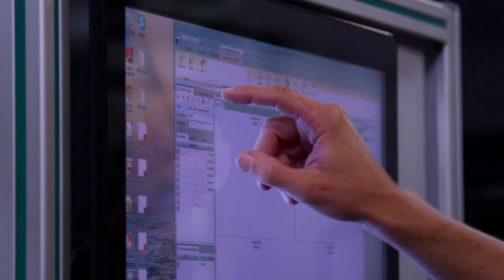ABB LB Pipe Svia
LB Pipe & Coupling Products, LLC (lbpipeandcouplingproducts.com)  has accelerated its growth by installing two robotic machine tending systems from SVIA LLC, US (SVIA.com). Founded in 2010,  LB Pipe of Magnolia, Texas manufactures high-quality precision couplings for the water well, oil country industry and American Petroleum Institute (API)-certified markets.

In moving to user friendly robotic automation, LB Pipe has been able to increase production and product quality, while providing a safer environment and increased responsibilities for its employees.

SVIA LLC, US specializes in equipping industrial robots with vision enabled functionality for machine tool tending systems in manufacturing for such applications as CNC lathes, vertical machine centers, horizontal machine centers and grinders.

Each system features an ABB IRB 6700 industrial robot, ABB’s seventh generation of industry-leading, large industrial robots,  delivering enhanced speed, payload, accuracy and a 20% lower total cost of ownership than comparable robot models (ABB.com/robotics).